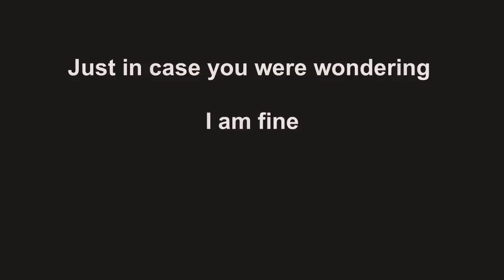Some times you make it... Some times you don't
Yes I am fine it was only a little slide
Filmed in the back country of Montana